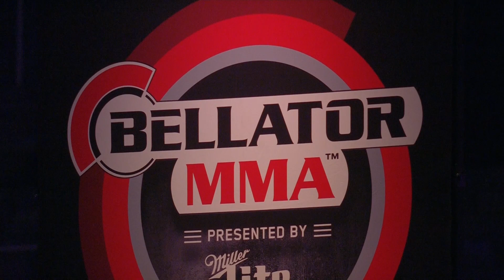Bellator MMA: DYNAMITE1 Undercard Weigh-Ins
Watch the DYNAMITE1 undercard weigh-ins from the SAP Center in San Jose, CA

Periscope: BellatorMMA
Vine: BellatorMMA

Our fighter roster includes Tito Ortiz, Will Brooks, Liam McGeary, Patricio Pitbull, Paul Daley, Phil Davis, Fernando Gonzalez, Melvin Guillard, Marloes Coenen, Josh Koscheck, King Mo Lawal, Emanuel Newton, Michael Page, Kimbo Slice, Daniel Straus, Josh Thomson, Justin Wren, Joe Warren and many more!